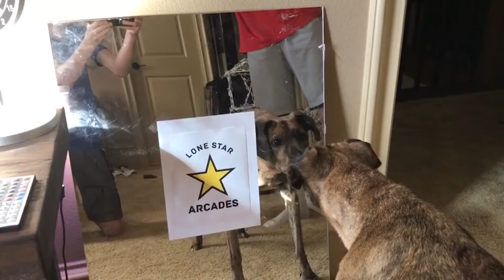I'm The Most Beautiful Animal In the World! | Funny Animals and Mirrors Compilation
We all have that narcissistic friend, right? You know the one, they can’t seem to function without checking a mirror EVERY FIVE SECONDS? Well we at That Pet Life also recognize that some of our furry and feathery pals to THE EXACT SAME THING! Our self-centered critters cannot seem to get enough of themselves, barking, meowing, tweeting and clawing at the reflective glass because THEY LOVE THEMSELVES SO MUCH! And that’s why we present to you today our newest FUNNY ANIMALS AND MIRRORS COMPILATION, I’M THE MOST BEAUTIFUL ANIMAL IN THE WORLD! Give it a view and SHARE IT WITH ALL YOUR PEOPLE!

What’s your favorite NARCISSISTIC CRITTER in today’s video? Is it the PUPPY THAT CHASES HIS TAIL at 7:28? Our favorite is definitely the GOATS IN THE MIRROR at 8:56!

Welcome to That Pet Life, your new spot for the funniest animal videos that the internet has to offer. Let's chill and watch funny videos.